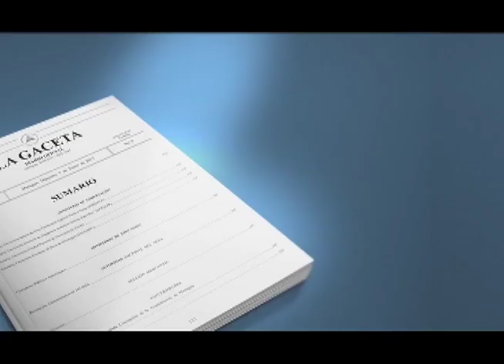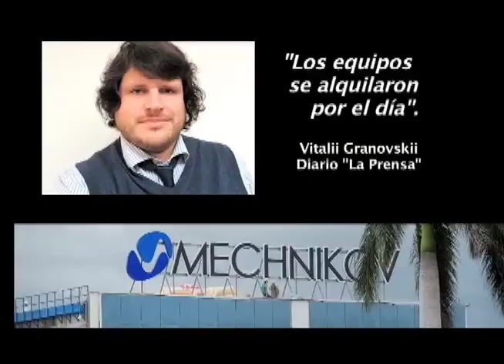Megaproyectos, historias de amor, y más noticias increíbles en la Última Mirada News